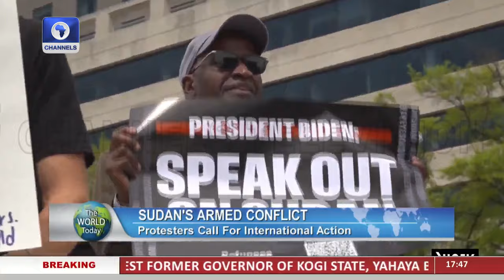UAE Flood: Roads, Airport Underwater After Torrential Rain +More | The World Today